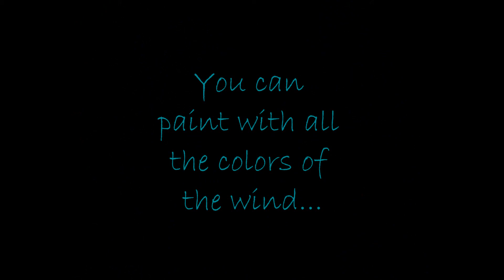Bianca Matteucci - Colors of the Wind (Pocahontas)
Ecco una mia personale interpretazione del brano "Colors of the Wind" tratto dal film Disney "Pocahontas".
Mi sono emozionata a cantare questa canzone. Era da tempo che volevo registrarla. Il testo mi tocca il cuore.
Spero che sia di vostro gradimento. Buon ascolto!

This is my personal interpretation of the song "Colors of the Wind" taken from Disney movie "Pocahontas".
This song fills me with emotions.
I waited so long to record it, but finally I did it!
Lyrics touch my heart.